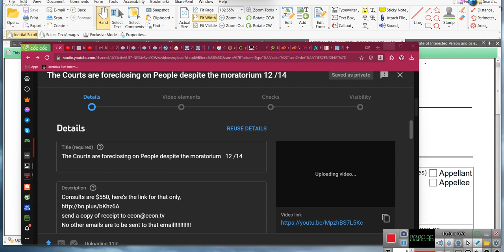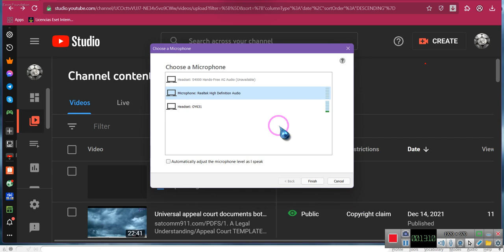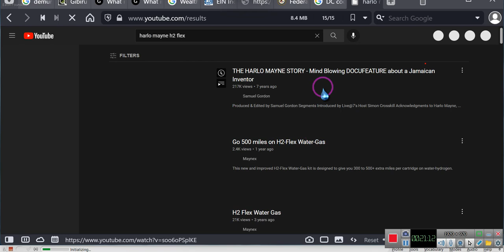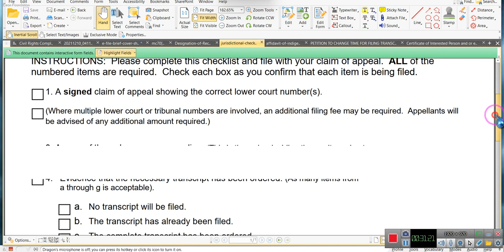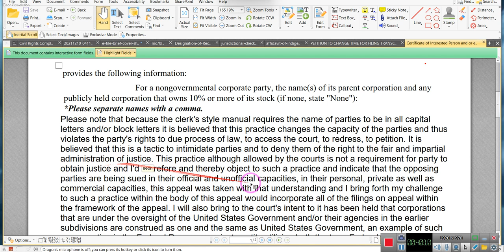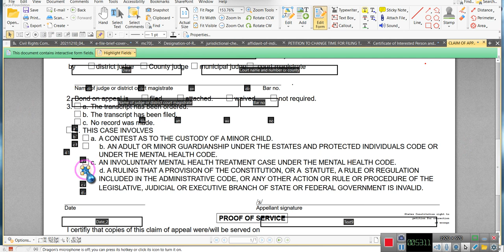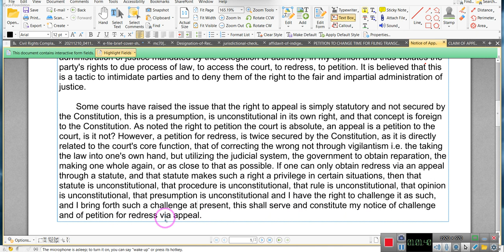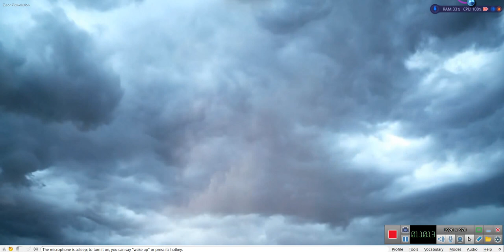Notice of APPEAL and initial APPEAL fILING Doc's are Here, Criminal, Civil and administrative 12\15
A Legal Understanding/Appeal Court TEMPLATES